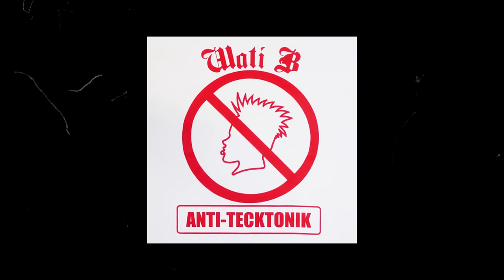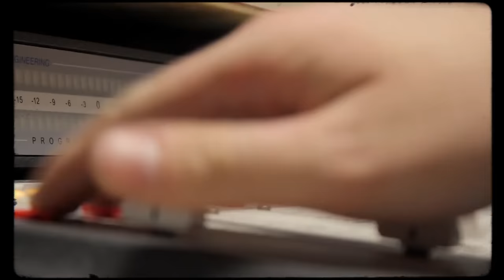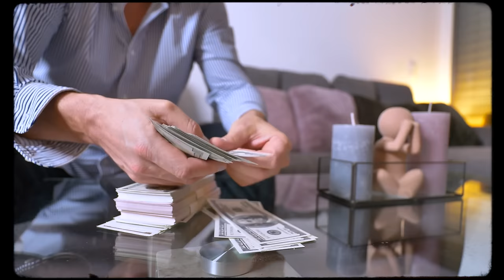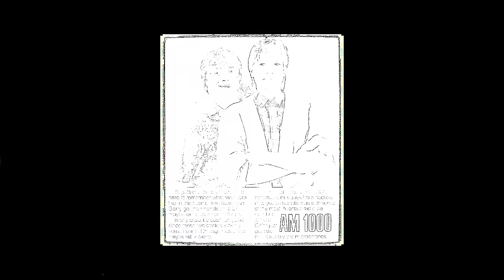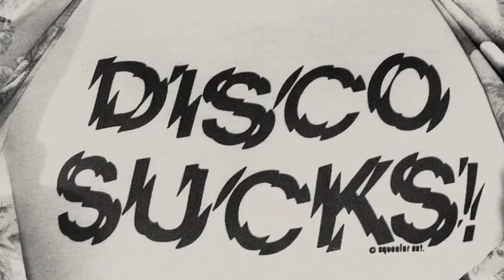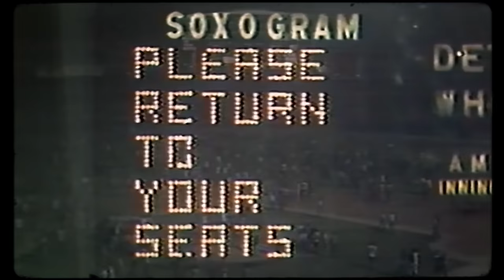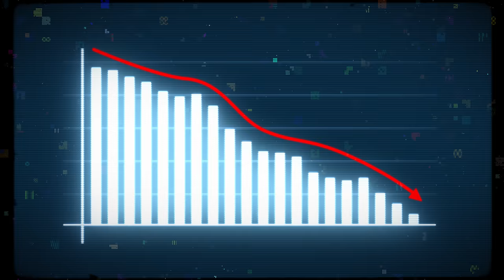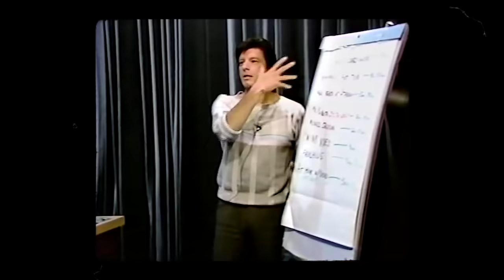LE PLUS GROS RAGEUX DE LA MUSIQUE !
Une guerre a lieu dans l'histoire de la musique : celle du Rock contre le Disco. Un homme en particulier a mené un combat anti-disco qu'il mènera jusqu'à la fin de ce genre musical... voici l'histoire de l'aigri originel : Steve Dahl.

Merci à ceux qui me soutienne en s'abonnant ou en likant la vidéo !

vidéo écrite par Macary & Sebastien Frit !
Monté par Mary Vernon
produit par Olibrius

0:00 introduction
0:47 la guerre : Rock VS Disco
4:17 Steve Dahl : de DJ à Colonel
8:33 Disco Demolition Night
11:47 le déclin du Disco
14:01 l'après DDN

bises, à bientôt !